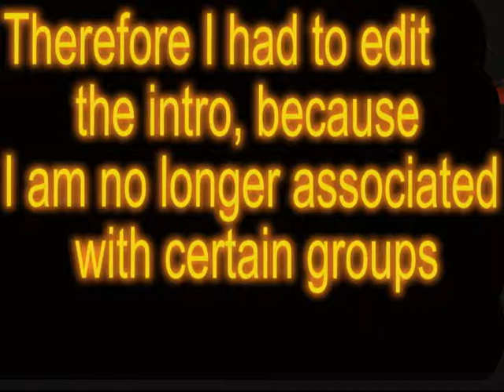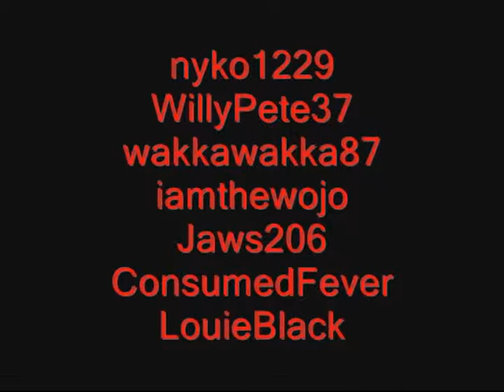Sang's Hog-Tage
Old ass montage featuring mostly warthog close calls, streaks, multikills, and some ground pounding.